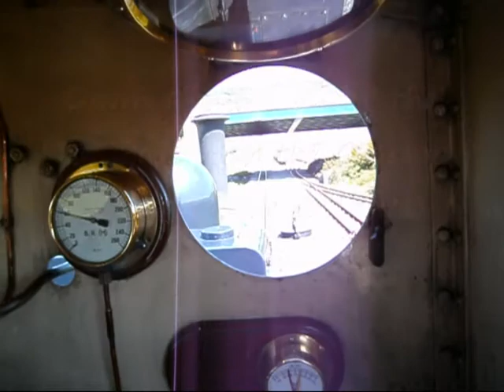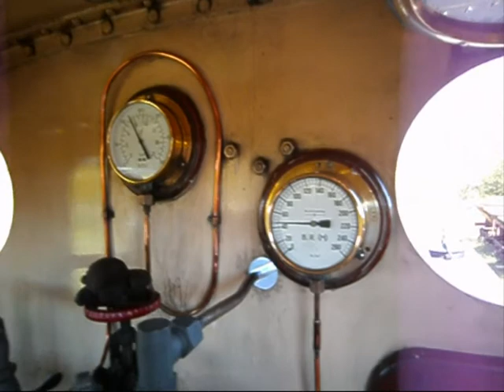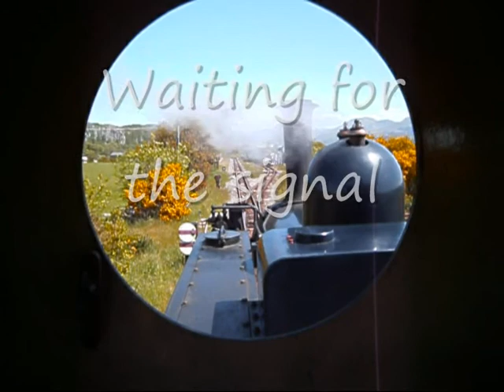WHHR 'Gelert' Cab Ride May 2013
Ad Hoc footage taken from the footplate of WHHR locomotive 'Gelert', an 0-4-2 Bagnal. 'Gelert' is approaching the end of her 10 year boiler certificate and will need major boiler work to bring her back into operation. This footage, taken on an unusually VERY sunny day in Porthmadog (!), is the last day that this volunteer driver had the pleasure of working the loco in it's present condition. Floreat 'Gelert'.